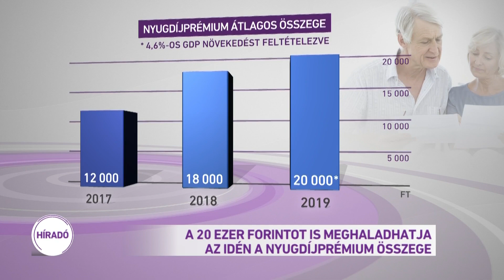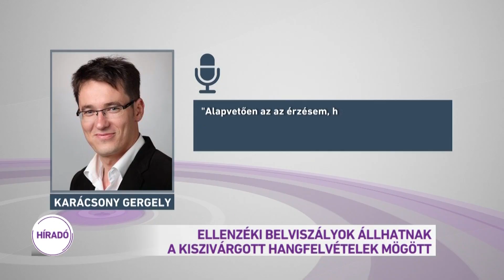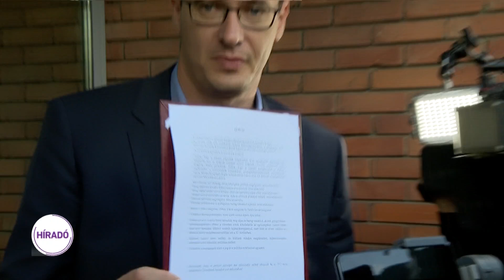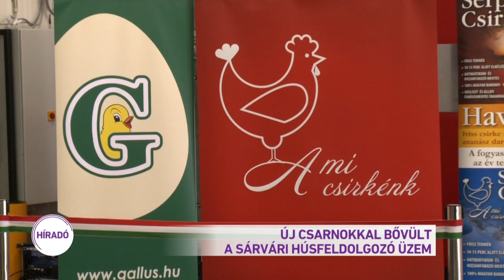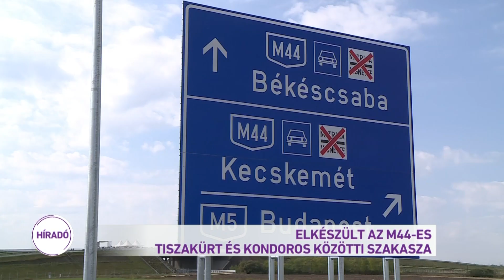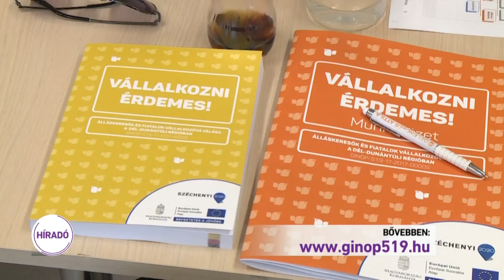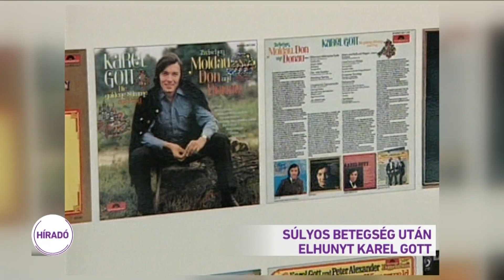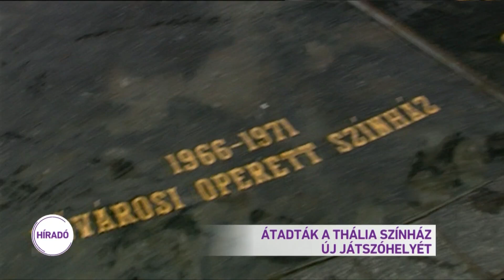Híradó 2019.10.02. 19:30